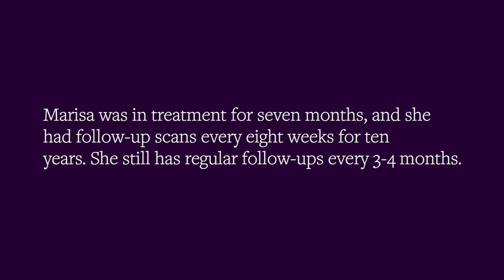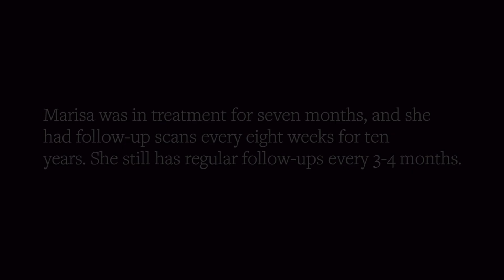Marisa is 20-year Stage IV Pancreatic Cancer Survivor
Marisa will be a 20-year survivor of stage IV pancreatic cancer this spring. After being told she was medically incurable and untreatable, she took a leave from her job and started researching those who defied the odds and survived. Today Marisa is thriving.

This video series was inspired by Juliette Gimon and made possible through the generous support of the Flora Family Foundation.

With special thanks to all of the survivors who opened their hearts and homes to be part of this special initiative.